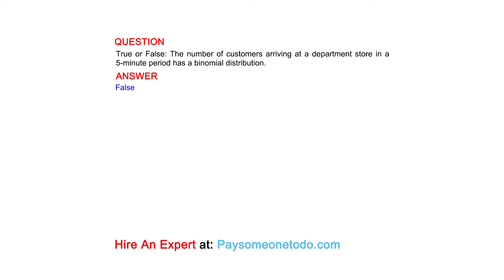True or False: The number of customers arriving at a department store in a 5-minute period has...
QUESTION
True or False: The number of customers arriving at a department store in a 5-minute period has a binomial distribution.